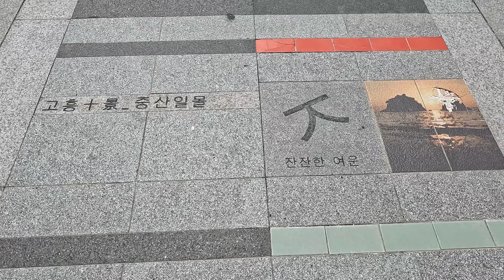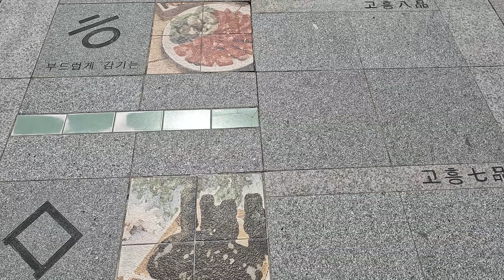[#46 ] (subtitles) 여수에서 고흥으로 가는 화양대교, 둔병대교, 남도대교 ,적금대교, 팔영대교 | 녹동항 | 녹동 바다정원 | 애견동반여행 |스카이홈캠핑박스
여수에서 고흥으로 이어지는 멋진 드라이브 코스
5개의 다리를 건널 때마다 보이는 아름다운 풍경
녹동항 백반집
녹동 바다정원
강아지들과 함께하는 여행